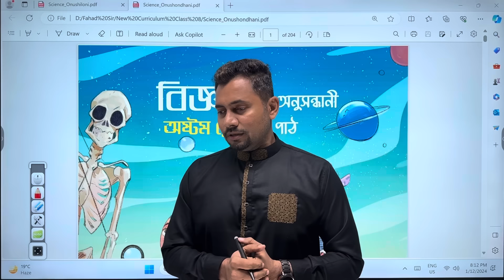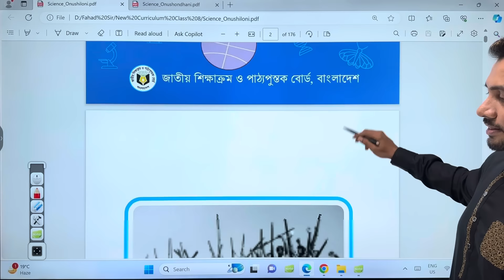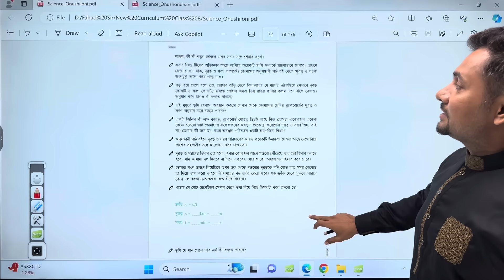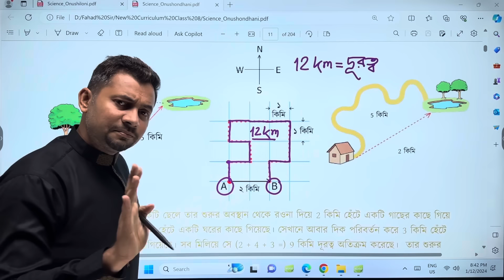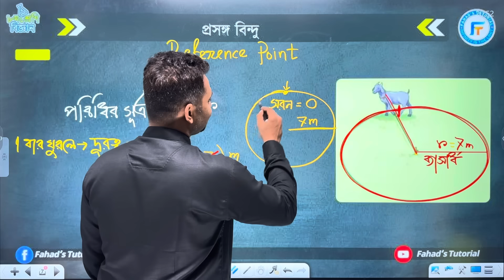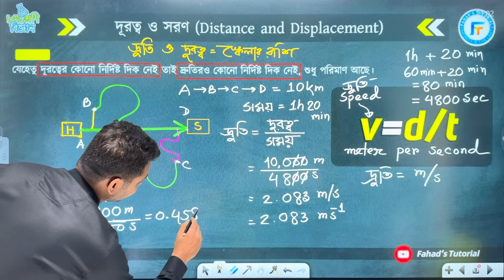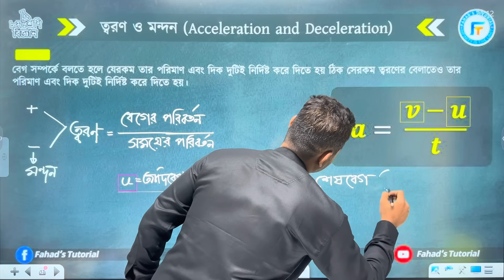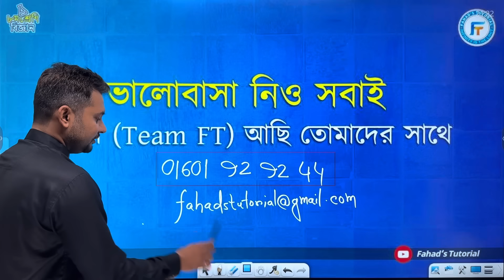01. গতি ও শক্তির গল্প | নতুন কারিকুলাম | অধ্যায়ঃ০১-গতির কথা | বিজ্ঞান | অষ্টম শ্রেণি | ফাহাদ স্যার